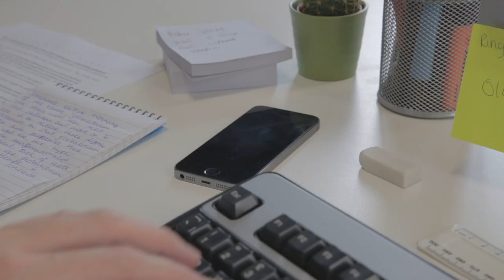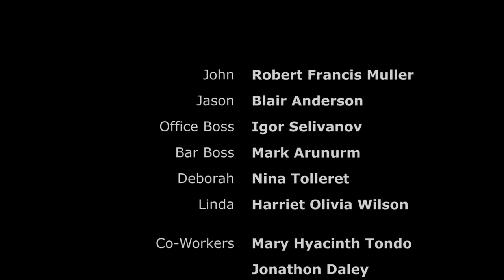Bit Part Final Film